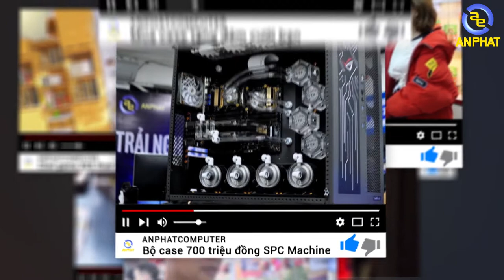Trải nhiệm tựa game Call Of Duty : Modern Warfare | An Phat PC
Hi xin chào anh em. Tựa game Call Of Duty đã ra mắt được một thời gian và nhận được rất nhiều phản hồi từ phía người chơi. Ngày hôm nay AnPhat Computer gửi tới cho các bạn một video review tựa game này.

SIÊU THỊ MÁY TÍNH AN PHÁT